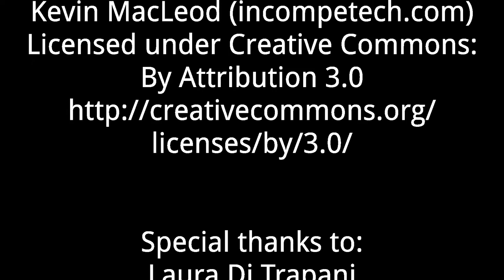The Run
When dreams make sense, it's usually a contextual sort of sense that doesn't always follow real-world logic.  However, life doesn't always make sense in the grand scheme of things either.  So why do we point to dreams as specifically not making sense compared to our waking experiences?

Is it related to physically experiencing life vs. mentally experiencing dreams?  I would have to disagree, since everything physical we know as "life" is processed by our brains as a mental experience.  It's all filtered, so frankly, what's the difference?